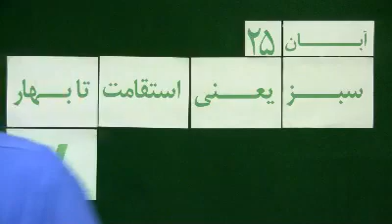Mohsen Sazegara Saturday 25 Aban 1392 Nov 16, 2013